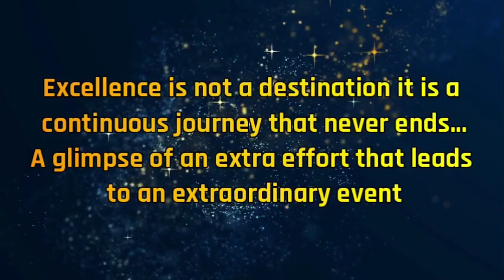Verve|| Pre Primary||DPS Kalyanpur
Excellence is not a destination it is a continuous journey that never ends...
An extra effort that leads to an extraordinary event